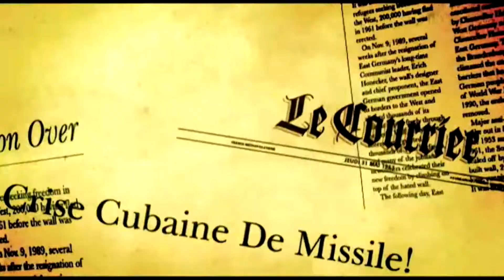【アクション】 #3 METAL GEAR SOLID 3 SNAKE EATER コブラ部隊再結集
HDで更に進化する。
コナミ、そして小島秀夫監督の送る戦闘アクションゲームの名作「メタルギア」。本作は歴代シリーズ作が誇る映画のような精緻なストーリー展開、戦闘アクションの手に汗握る臨場感を、極限まで追求した大作だ。
これまでのシリーズでは、近未来を時代背景にして特殊潜入諜報員スネークの活躍を描いてきた。本作では「原点回帰」をコンセプトにし、スネークは60年代米ソ冷戦時代の戦いに身を投じる。今作の舞台にはシリーズ初の「ジャングル」が登場。うっそうとした大自然のなかで、プレイヤーは戦闘そのものの原点を体感することになる。